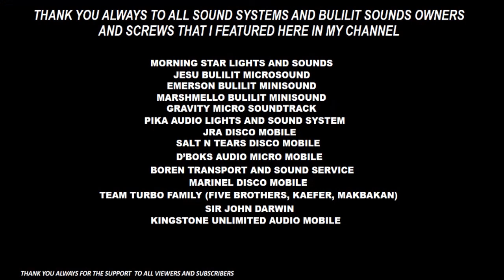2 Pieces D6 CV Box (bound to Guimaras)